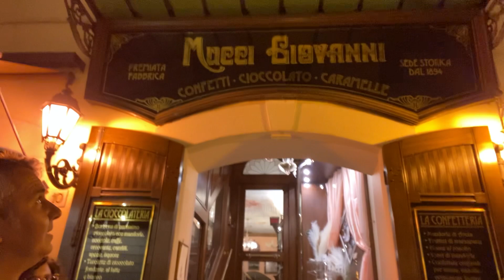【秋吉道場】Mucciチョコレート本店へ！